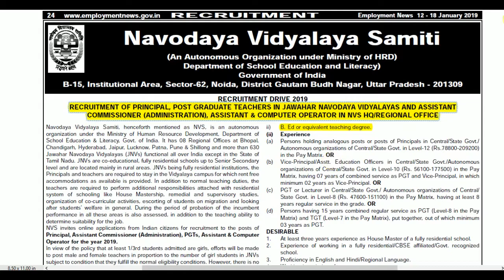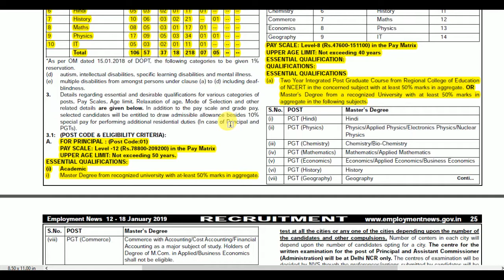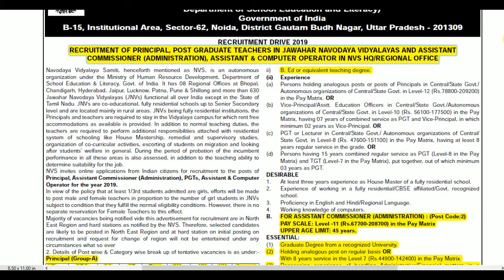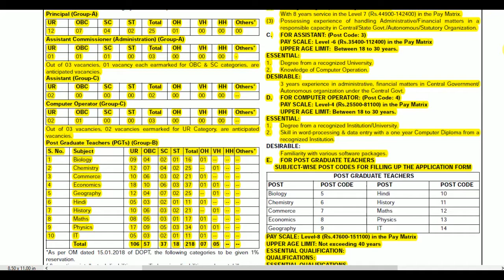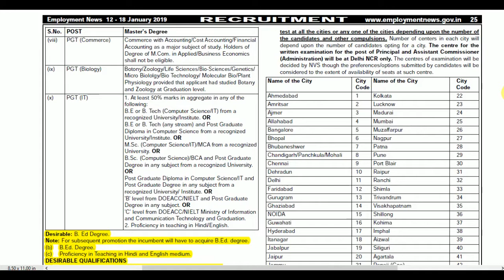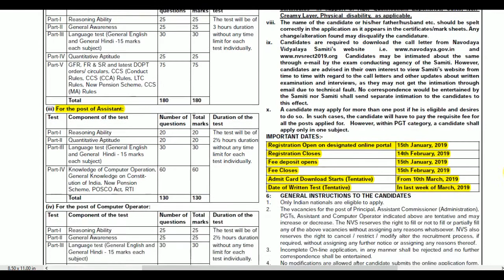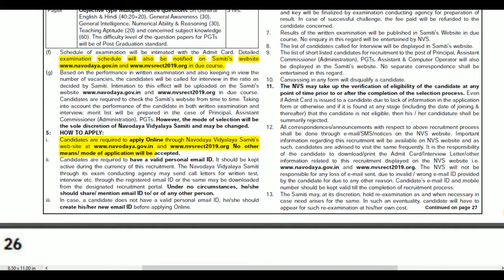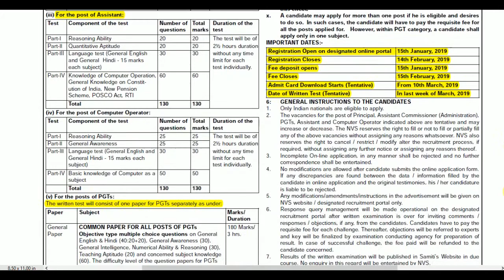NVS RECRUITMENT 2019- PGT/PRINCIPAL/ASSISTANT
NAVODAYA SAMITI relase a notification for various post..